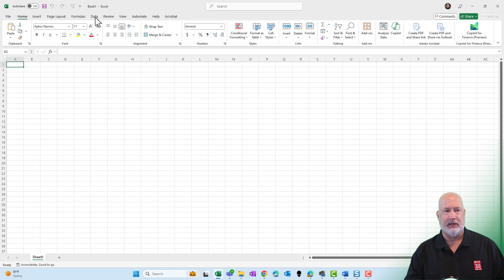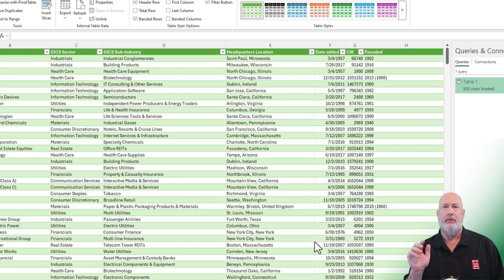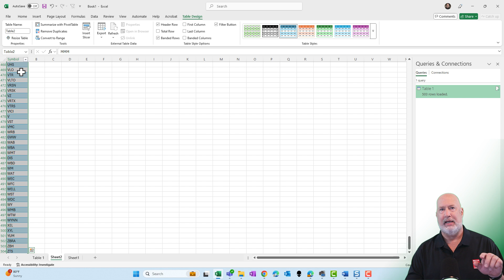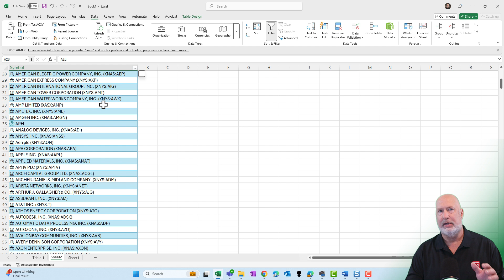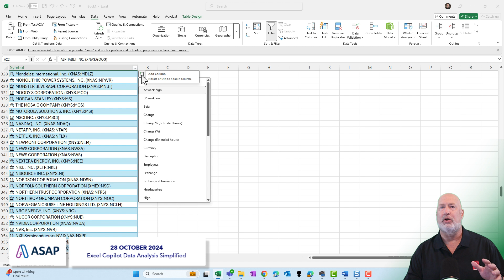Excel: S&P500 Data From Web using Get and Transform and Stock Data Type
In this video, I demonstrate how to pull the list of S&P 500 companies from Wikipedia into Excel and then use Excel's Stock Data Type with those companies. Here's what we'll cover:

I show you how to use Excel's 'From Web' feature to import the S&P 500 list, navigate through multiple tables on a web page, and load the data into Excel. Then, I demonstrate how to use Excel's Stock Data Type with the imported symbols, including how to troubleshoot any symbols that aren't automatically recognized.

I also explain why there are 503 companies in the S&P 500 index and show you how to access various stock data points using Excel's Stock Data Type.

0:00 Introduction
0:15 Accessing Wikipedia's S&P 500 List
0:30 Using Excel's 'From Web' Feature
0:45 Navigating Web Page Tables
1:00 Loading Data into Excel
1:15 Using Stock Data Type
1:30 Troubleshooting Unrecognized Symbols
1:45 Explaining 503 Companies in S&P 500
2:00 Exploring Stock Data Type Features

-- EQUIPMENT USED
○ My camera